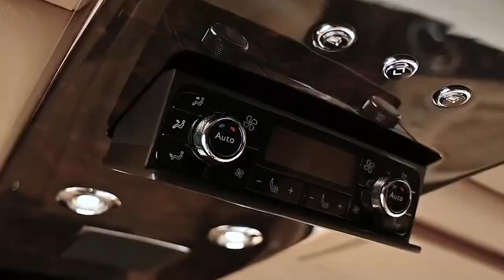The Bentley Mulsanne Grand Limousine by Mulliner.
This is The Bentley Mulsanne Grand Limousine by Mulliner.
Silver Frost over Moroccan Blue exterior paint, paired with an Imperial Blue and Linen interior completed by Burr Walnut veneer
With many additional bespoke digital features, the limousines are equipped with an intercom system for communication with the driver. The interior division between the front seats and the rear features electrochromic ‘smart glass’, the first time this technology has been implemented in a Bentley. At the touch of a button, the entire panel can be switched from transparent to opaque, for complete privacy.
The stretched model sits on a chassis and suspension that were specially re-engineered by Bentley. Power is provided by Bentley’s iconic 6.75-litre twin turbo V8 engine, with 505 bhp (512 PS) and 1,020 Nm (752 lb.ft) of torque. Unique 21” wheels